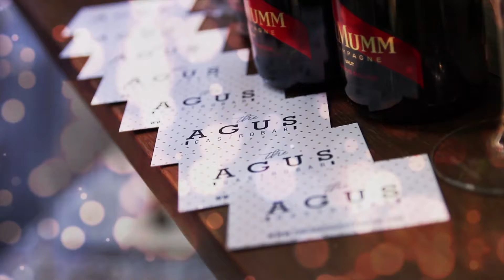The Agus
The Agus Gastrobar